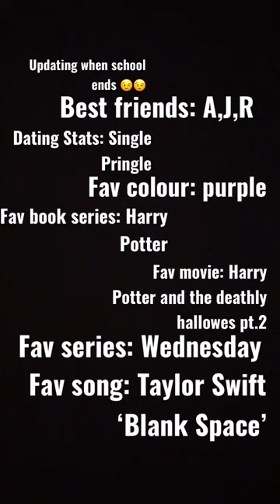Updating when school ends!!